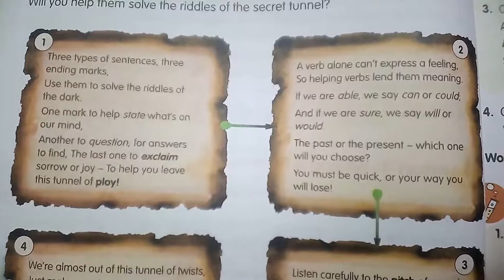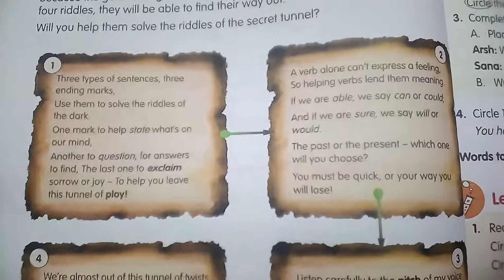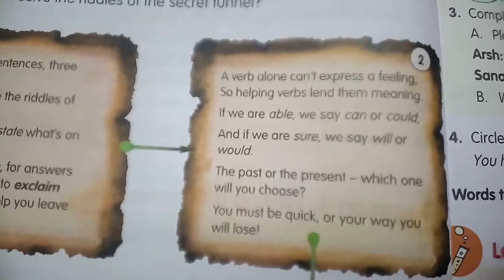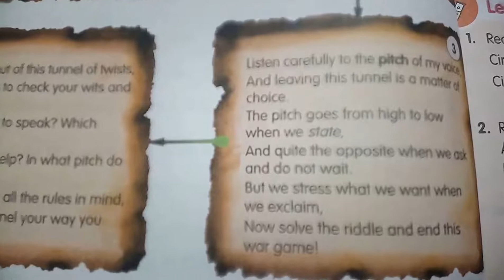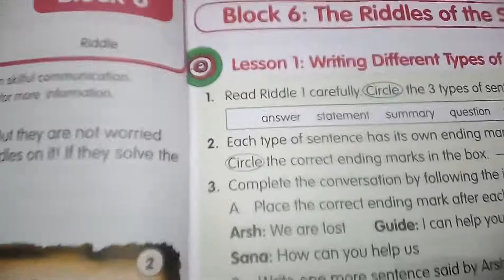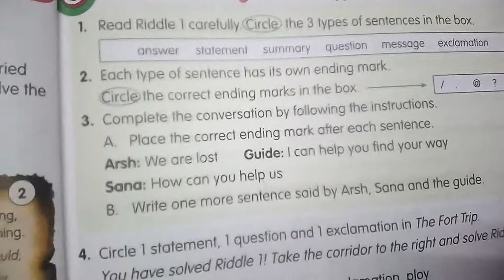5th std. English Block 6 The riddles of the secret tunnel